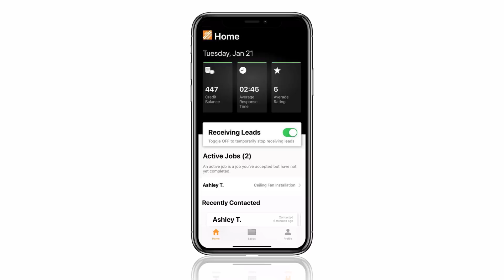Grow Your Business With Local Pro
Testimonials from Local Pros who have found success using the Local Pro program to help grow and expand their businesses.

We can help grow your business! As a Pro Xtra member, you can apply to become a Local Pro where you can earn leads for home improvement projects.